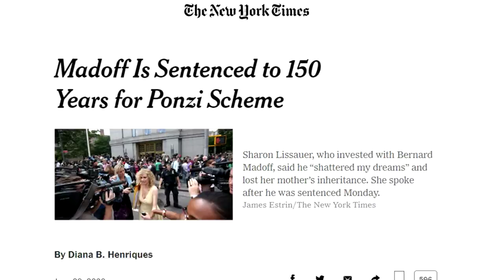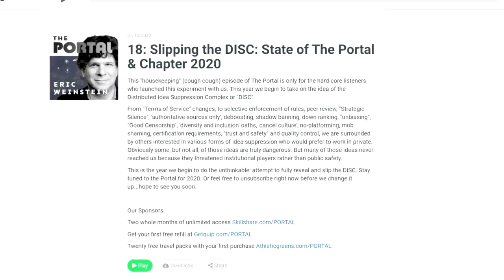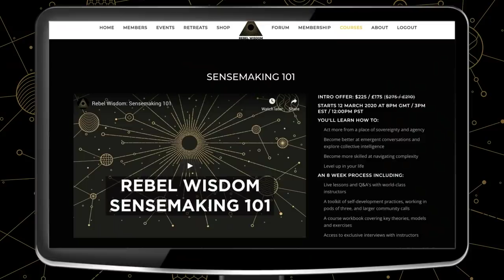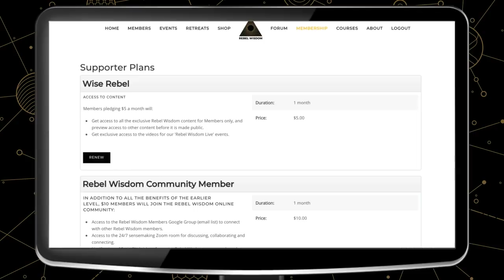Broken Mice, Epstein & the DISC, Bret & Eric Weinstein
Does the response to the Jeffrey Epstein story, and the tale of the broken mice mean that journalism is broken?

Recently Bret and Eric Weinstein put out a hugely popular podcast about a scientific discovery that calls into question the entire process of drug safety ('All Our Mice Are Broken' Episode 19 of The Portal).

They say that over 20 years of trying to get interest in this story, the response from the medical and media establishment has been silence. Eric has termed this phenomenon the Distributed Idea Suppression Complex, or DISC.

In this conversation with Rebel Wisdom's David Fuller, Bret and Eric lay out the story of the broken mice, and the response to their conversation, and also discuss the unanswered questions at the heart of the Jeffrey Epstein case.

Rebel Wisdom are now running regular Q&As with the interviewees from our films for our members, check out